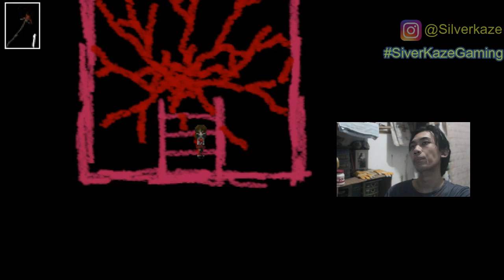Akhirnya, TRUE ENDING IB Bahasa Indonesia - IB Indonesia #8 (END)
Follow Silverkaze or SchatzKaze on :
Instragram ► silverkaze